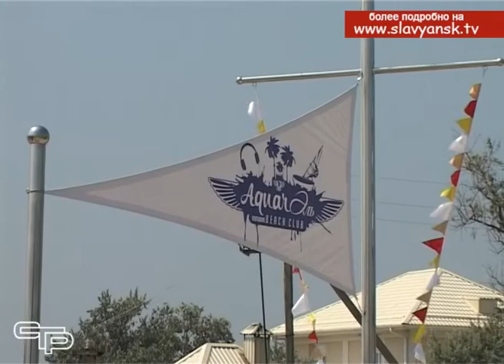В Славянском районе открылась новая пляжная зона